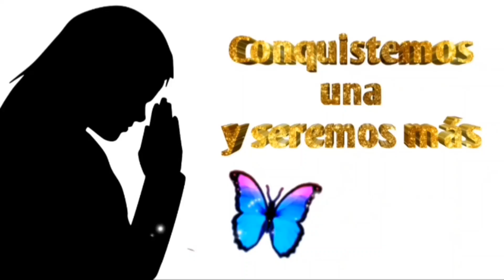¿Cómo agarrar un micrófono? Tremenda enseñanza (A muchos no les va a gustar el vídeo)